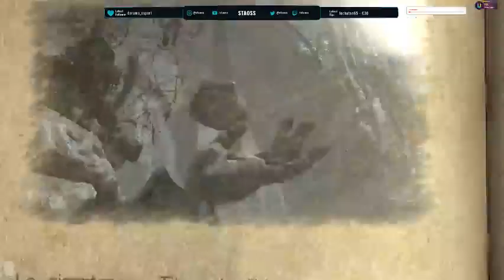[FR/PC] LA TITANE DE PIERRE ep 13